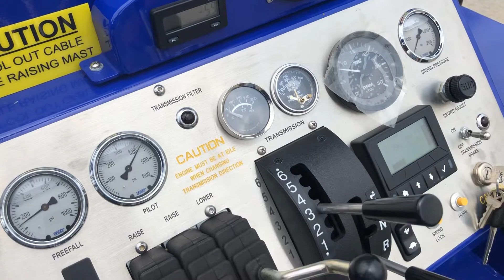Gauge on pump port